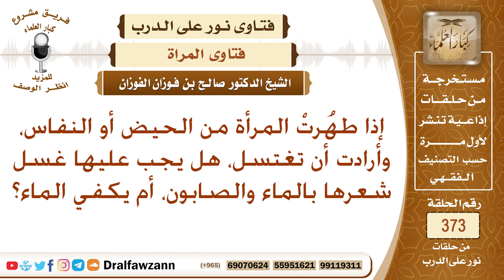إذا اغتسلت المرأة من الحيض أو النفاس، هل يجب عليها غسل شعرها بالماء والصابون، أم يكفي الماء؟ الفوزان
نص السؤال: إذا طهُرتْ المرأة من الحيض أو النفاس، وأرادت أن تغتسل، هل يجب عليها غسل شعرها بالماء والصابون، أم يكفي الماء؟
السيرة الذاتية :
للاشتراك في قناة الشيخ صالح الفوزان

رئيس الفريق
لمشروع كبار العلماء